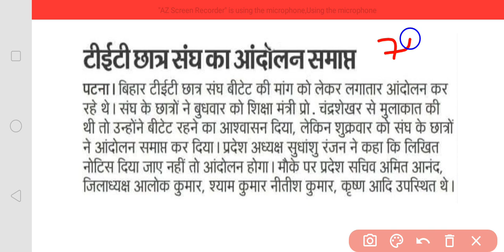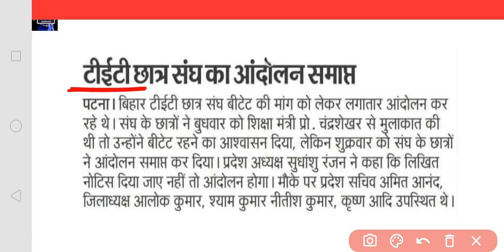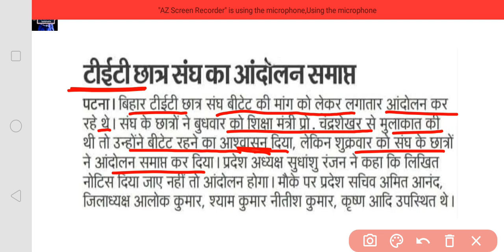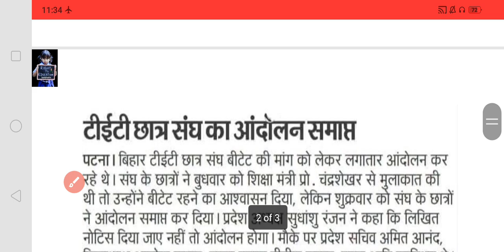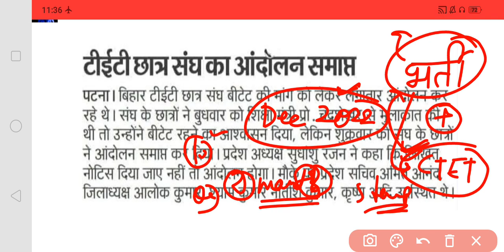BTET परीक्षा का आश्वासन मिला,आंदोलन समाप्त | कब होगा BTET 2022❓सातवाँ चरण शिक्षक भर्ती❓btet2022